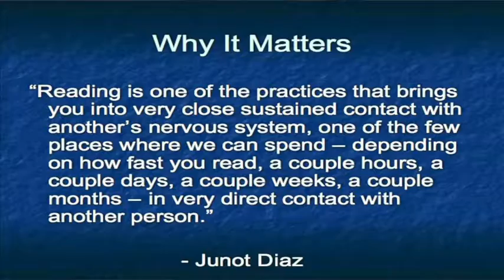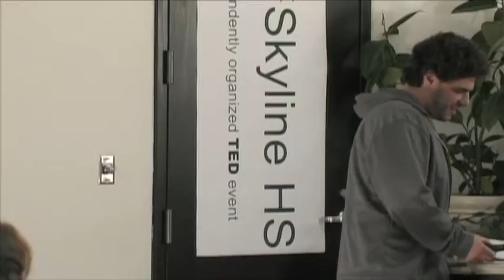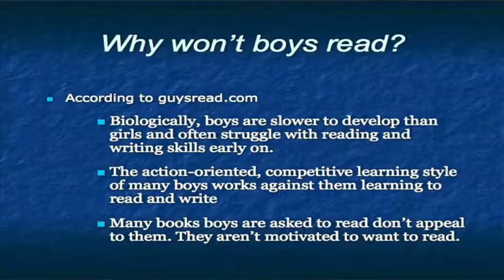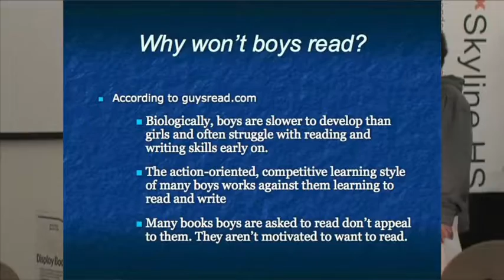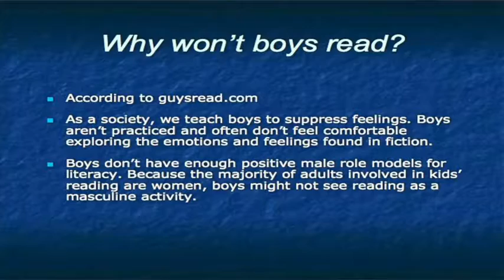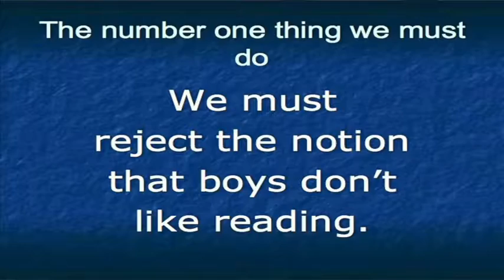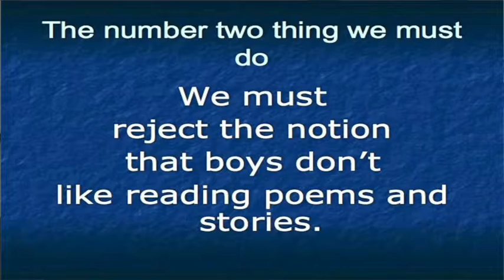This Mom's "Poem" About Public Breastfeeding Is Even Better Than Her Photo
If you've tried talking and writing and protesting and still can't seem to get people to accept you breastfeeding in public, perhaps you need to try a Dr. Seussian limerick? That's what one mom, Whitney, did in the latest amazing way women are normalizing breastfeeding. Behold, her poem on the popular Facebook group Breastfeeding Mama Talk: Anytime. Anywhere. You can stare, I don't care. I'll feed my hungry child, here or there, if you don't like my boob I still don't care. A Restaurant? A store? It's boob juice galore! A theater? A museum? But you're more focused on trying to see them! Bottle or boob. It's all just food. You still think I should cover? You should run and tell your mother. Pull